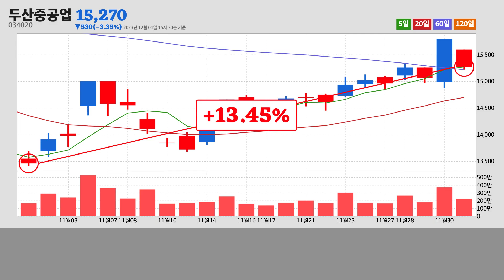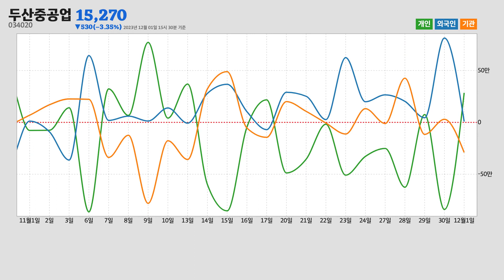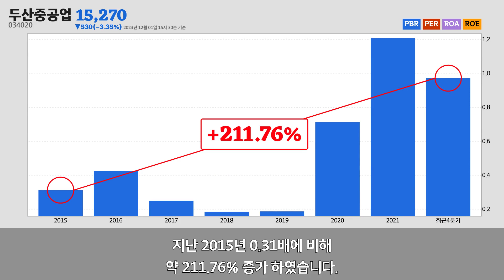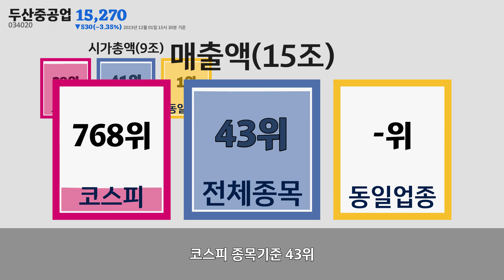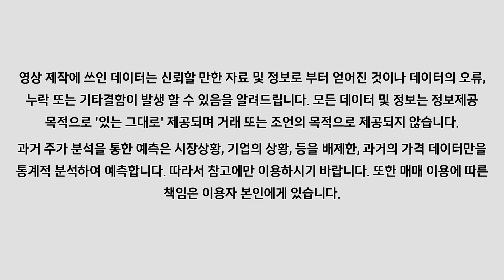두산중공업주가분석(034020) 2023년 12월 01일기준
두산중공업은 경상남도 창원시에 위치한
일반 목적용 기계 제조업업체 입니다.
두산중공업은 2023년 12월 01일 오후 03시 30분 현재